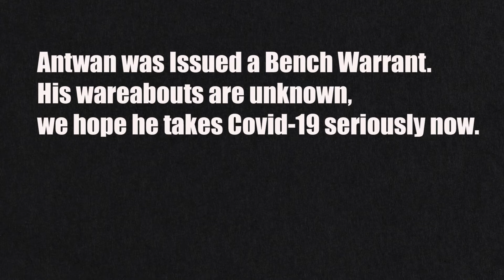The Last Stand: Daily Ghetto News with Antwan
Our exclusive on news field reporter Antwan goes out Live in The San Gabriel Valley.

Directed, Written and Edited
By Geovany Ruedas & Alberto Aguilar

2nd Unit
Joe Garcia, Jordan Utley